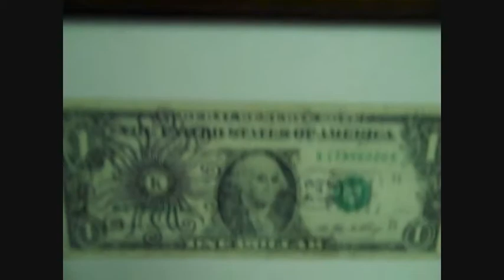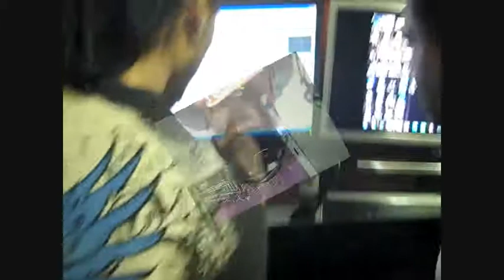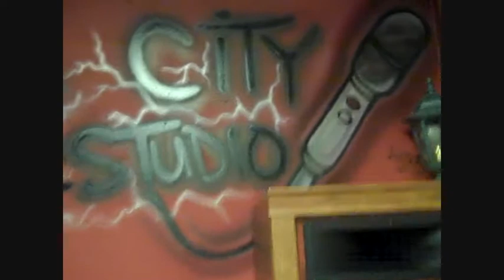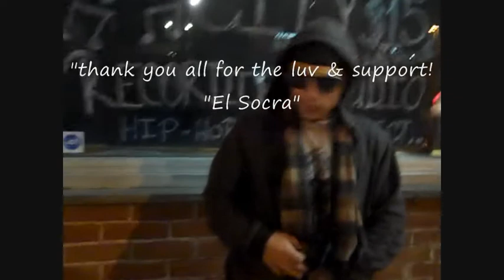El Socra Rec. @Electric City Recording Studio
A day recording a Verse for a Hip-Hop trak enjoy!!!